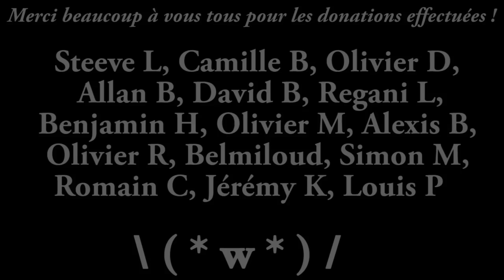Bloodborne - Road to NG+7 | Run All Bosses (+DLC) #16 Playthrough FR HD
Règles de cette Run :
- Changer d'armes et d'armures à chaque Run
- Battre tout les boss du jeu + DLC

C'est tout.

La Run de l'enfer !